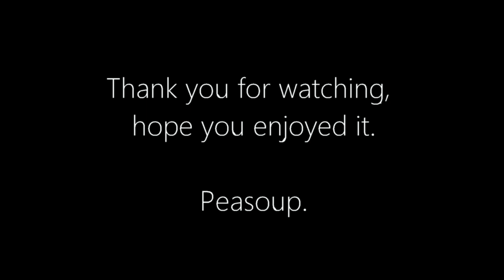Red vs Blue Retrospective Review Series: Part 4 (Season 4)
Returning once more for season 4! In this season, we discuss the alien subplot, dive into the miniseries Out of Mind, and I FINALLY discuss my feelings on Red Team.

Starring Burnie Burns as Leonard Chuch/Lopez/Vic, Matt Hullum as Sarge/Frank "Doc" DuFresne/O'Malley/Wyoming, Geoff Ramsey as Dexter Grif, Jason Saldana as Lavernius Tucker, Gus Sorola as Dick Simmons, Dan Godwin as Franklin Donut, Joel Heyman as Michael J. Caboose, Yosemary Cruz as Shiela, Nathan Zellner as Andy, Sean Duggan as York, Mark Bellman as the Delta A.I., and Kathleen Zuelch as Tex.